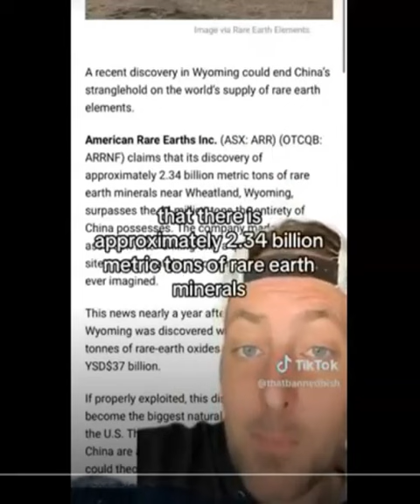THE REASON WYOMING IS ON FIRE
A huge rare mineral deposit just happens to be where this fire is now raging. Once again, the people who lived in this area didn’t want mining there. But wouldn’t you know it. They’re going to have to relocate now.